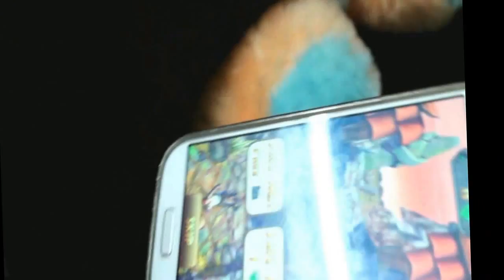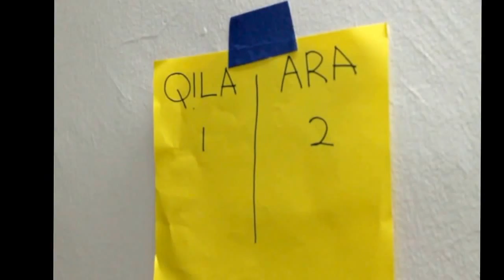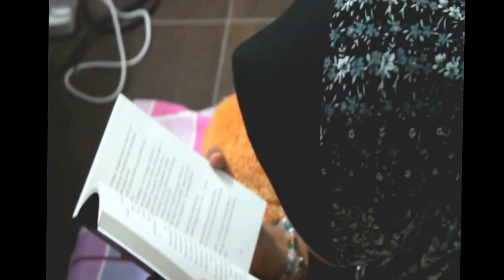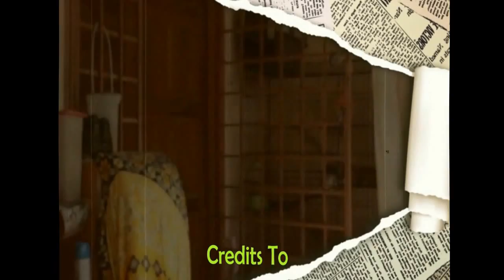Smartphone short movie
My college project. sorry its in Malay
songs by 5 second of summer (she looks so perfect and Dont stop)
hillary duff (chasing the sun)